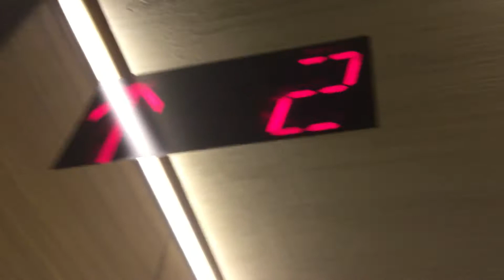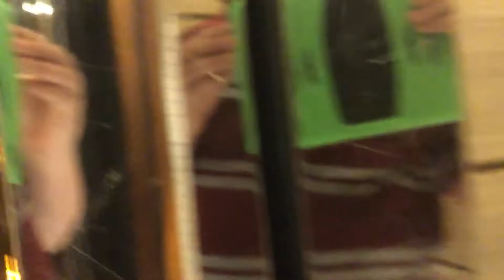Elevator at ermenegildo zegna store nyc